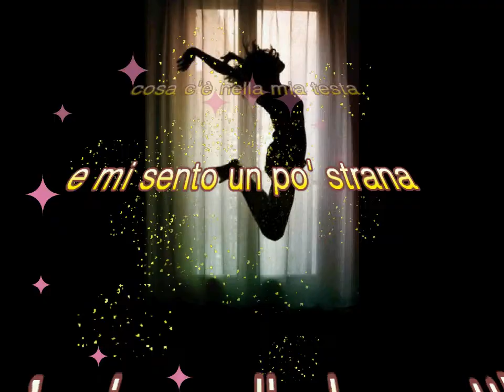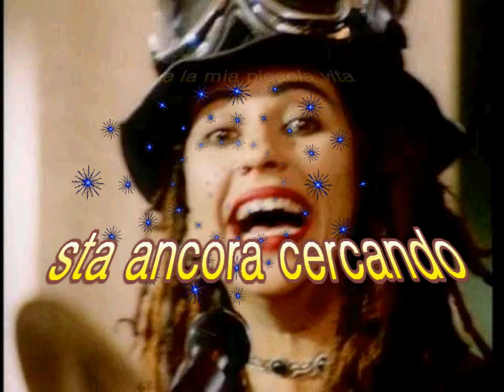What's Up? - 4 Non Blondes - Traduzione in italiano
Trying to get up that great big hill of hope
And I realized quickly when I knew I should
When I'm lying in bed
And I am feeling a little peculiar
And I scream at the top of my lungs
And I say, hey hey hey hey
I try all the time, in this institution